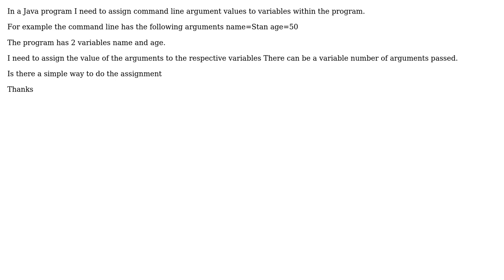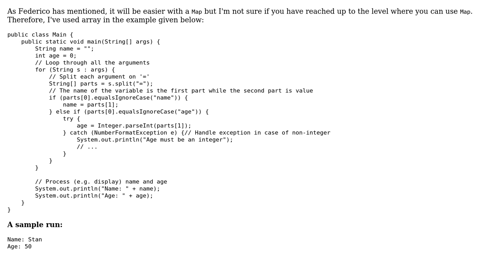Assign Java argument values to variables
With thanks & praise to God, and with thanks to the many people who have made this project possible! | Content (except music & images) licensed under CC BY-SA | Music | Images & others | With thanks to user user1579878 user Arvind Kumar Avinash and the Stack Exchange Network Trademarks are property of their respective owners. You are responsible for your own actions.